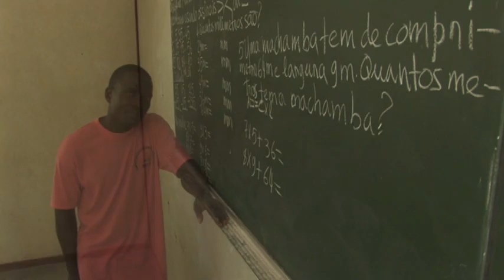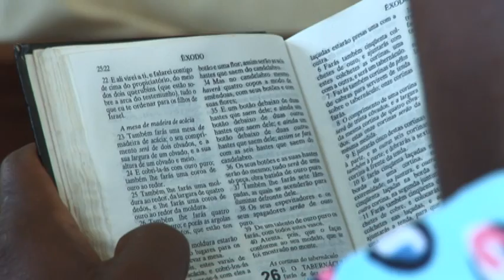ADVENTISTICKA CRKVA (crkva na adventistite na sedmiot den) Vlae, (Ul.Vlae 42) Skopje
Hristijanska pesna